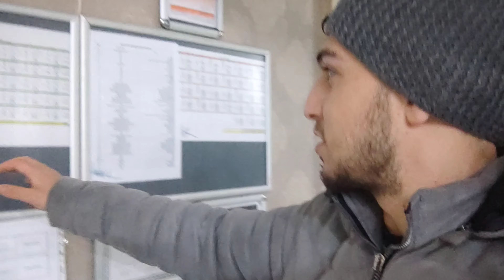YOZGAT SABANCI ESENTEPE KYK ERKEK ÖĞRENCİ YURDU GÜNLÜK VLOG 1